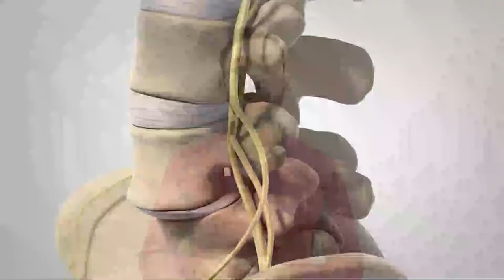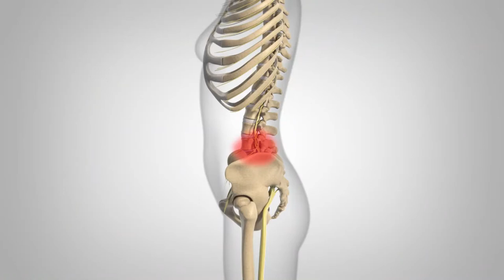Spondylolisthesis or Anterolisthesis Causes, symptoms, and Treatment in Urdu/Hindi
Spondylolisthesis is a spinal condition that causes lower back pain. It occurs when one of your vertebrae, the bones of your spine, slips out of place onto the vertebra below it. Most of the time, nonsurgical treatment can relieve your symptoms.

back pain
slipped vertebrae
spondylosis
anterolisthesis
spondylolisthesis